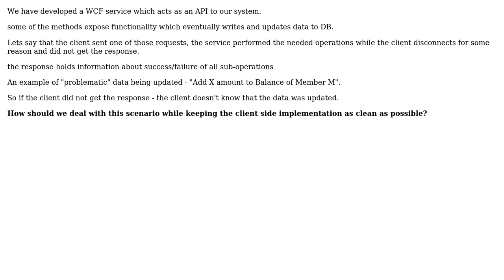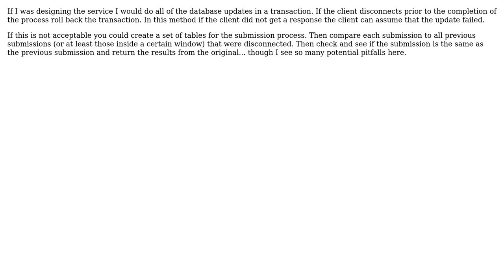web Service - what happens when client doesn't get the response? (3 Solutions!!)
web Service - what happens when client doesn't get the response?

With thanks & praise to God, and with thanks to the many people who have made this project possible! | Content (except music & images) licensed under CC BY-SA | Music | Images & others | With thanks to user TMN user SoylentGray user Morons user Mithir and the Stack Exchange Network Trademarks are property of their respective owners. You are responsible for your own actions.